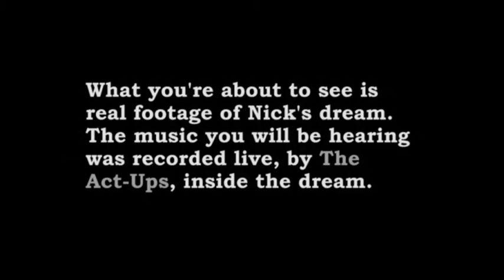THE ACT-UPS - STELLA TERRAE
THE ACT-UPS - STELLA TERRAE [2010]

Incluída na colectânea "10th Anniversary Compilation" da Hey, Pachuco! - apenas em vinil 12".

Available on: 10th Anniversary Compilation - Hey, Pachuco! Records - 12" LP vinyl only

Alinhamento completo do LP / Full Tracklist:

A
CROONER VIEIRA - INTRODUCTION
NICOTINE'S ORCHESTRA - ALL MEN LIE
SINGING DEARS - THE KNIFE
THE BALLYHOOS - BABY HEAD
LOS SANTEROS - LA NUEVA
FAST EDDIE & THE RIVERSIDE MONKEYS - SONG FOR RORY
TRACY LEE SUMMER - SCARED TO LOVE YOU

B
NICOTINE'S ORCHESTRA - A CONDITION NAMED NICK
SINGING DEARS - PLAYING WITH THE DEVIL
THE BALLYHOOS - WE HATE THE ACT-UPS
LOS SANTEROS - PISTOL PETE
FAST EDDIE & THE RIVERSIDE MONKEYS - SHE DEVIL WOMAN
THE ACT-UPS - NUMBERS TIMES NINE
TRACY LEE SUMMER - ALL MY LOVE
MIKE STYLES - THOUGHTS ON RACHEL

Queres um exemplar do LP?